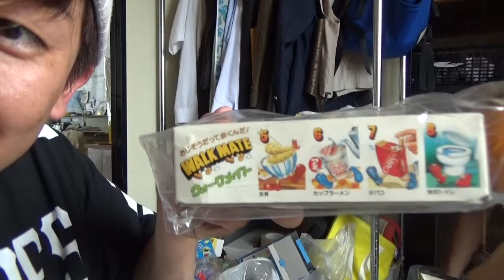世界一のトコトコ人形コレクターとざっくり１００体レビュー！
えーっとざっくりです！ざっくりです！

・私達がゲーム実況します　【ＳＭＧ】　SpaceMonkeysGAMEチャンネル！こちらもよろしくお願いします！

・最新SNS「Tsu」始めてみました！！